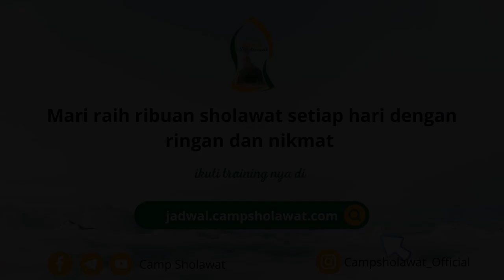KABAR GEMBIRA BAGI ORANG YG AHLI SHOLAWAT - Habib Muhammad Bin Anies Shahab